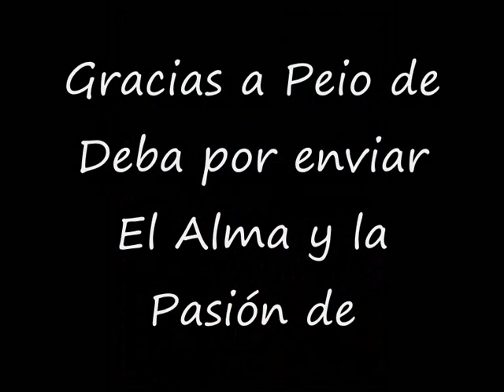De Irún a Pasajes de San Juan, primera etapa de mi Camino del Norte por la Costa